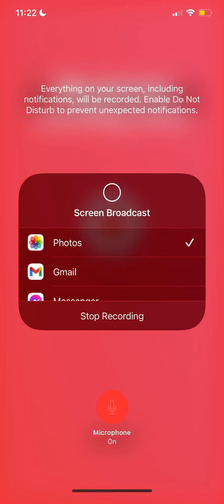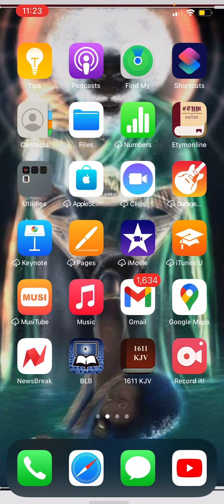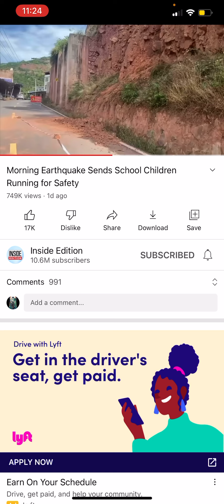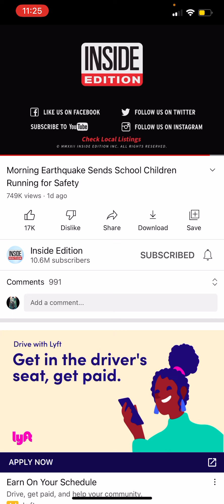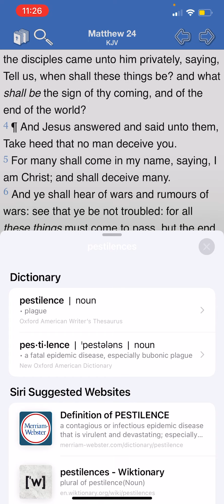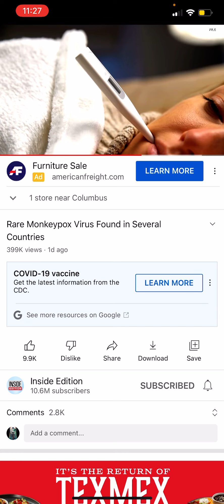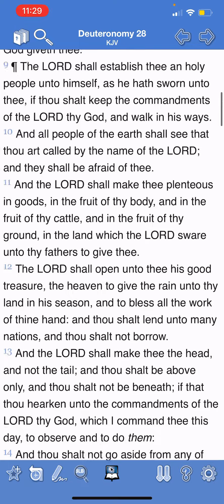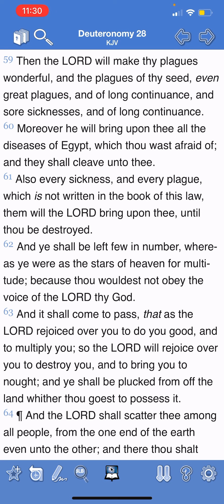“PLAGUES” ARE SENT FROM THE LORD